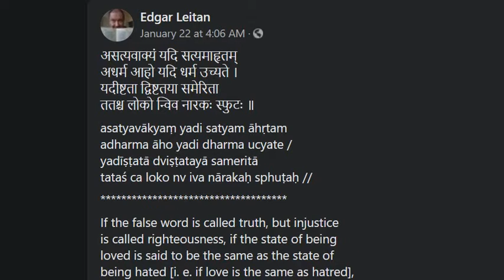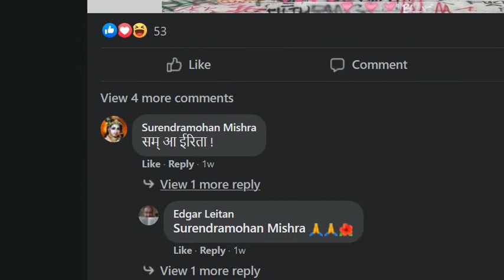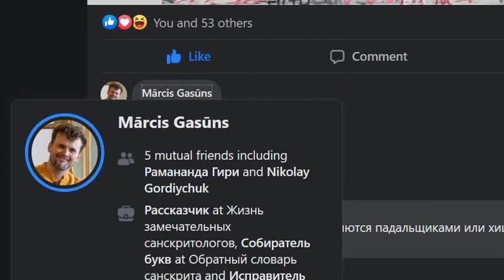If Love Is Same As Hate...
When Injustice Is Called Righteousness